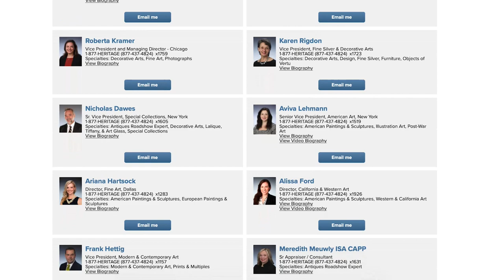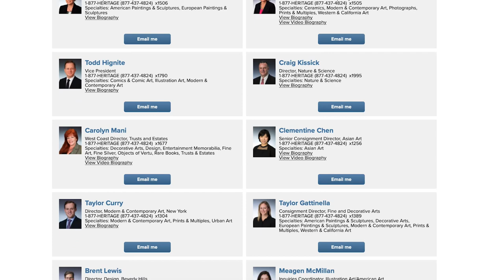Joseph Leyendecker, Maurice Sendak, Ernie Barnes and more in May 10 American Art Signature Auction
Aviva Lehmann, Senior Vice President and Director of American Art at Heritage Auctions joins Director of Communications Robert Wilonsky for a discussion about upcoming highlights in the next American Art Signature Auction on May 10, 2022.